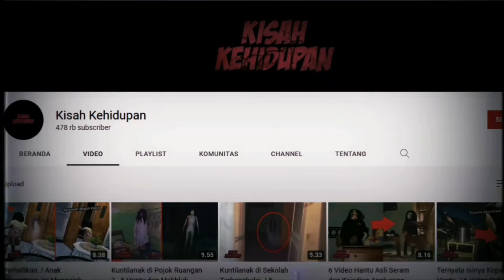Hampir Pingsan, Perawat Rumah Sakit ini Mengalami Hal Mengerikan di Kamar Pasien Saat Shift Malam